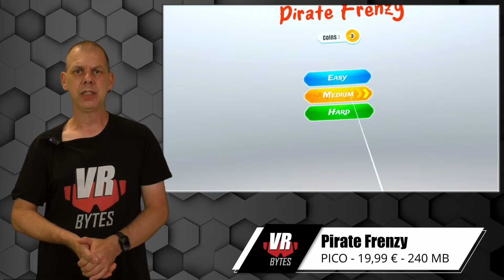Pirate Frenzy VR / Deutsch / PICO 4 / Erster Eindruck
Pirate Frenzy VR verspricht heiße Piraten Arcade. Ob das stimmt, habe ich mir für Euch mit der PICO 4 angeschaut.

📂 Kategorie und Erscheinungsdatum:
PICO Spiele Deutsch 2024

🛒 Ihr findet Pirate Frenzy VR für 29,99 € im PICO Store: Derzeit nicht verfügbar

🎞 Kapitel 🎞
0:00 Einleitung / Intro
0:30 Im Menü
3:15 Medium Modus
13:27 Hard Modus
16:03 Fazit & Verabschiedung

🛠 Meine Hardware 🛠
🥽 VR-Headset: Oculus Quest 1 (64 GB)
🥽 VR-Headset: Meta Quest 2 (256 GB)
🥽 VR-Headset: Meta Quest 3 (128 GB)
🥽 VR-Headset: PICO 4 (256 GB)
🥽 VR-Headset: Oculus Rift S
🥽 VR-Headset: PSVR 2
🥽 VR-Headset: DPVR E4 Black Edition
📹 Kamera: Panasonic »HC-V777« Camcorder
📹 Kamera: Elgato Facecam
🎧 Kopfhörer: Anker Soundcore VR P10
🎙 Mikrofon: Rode Wireless Go Micro
🎙 Mikrofon: Elgato Wave
💡 Beleuchtung: MOUNTDOG Dauerlicht Softbox Set
💾 Schnittsoftware: Davinci Reslove 17 Studio
💻 Schnitt PC: MacBook Air M1 512GB
💻 Schnitt PC: iMac M1
🖥 Mein VR PC für Rift S und Oculus LINK / Virtual Desktop:
16GB DDR4 2666 MHz
Sharkoon WPM Gold Zero 750W, 80 Plus Gold Netzteil